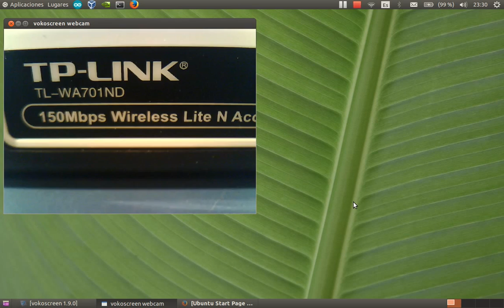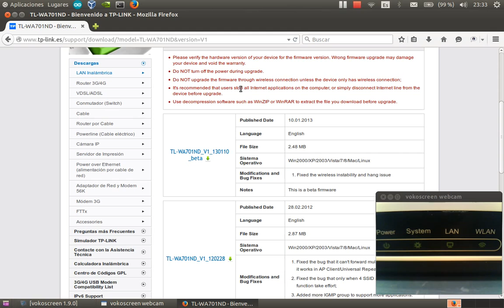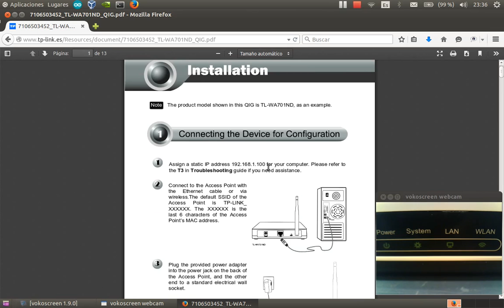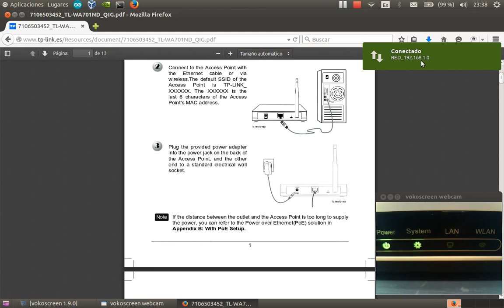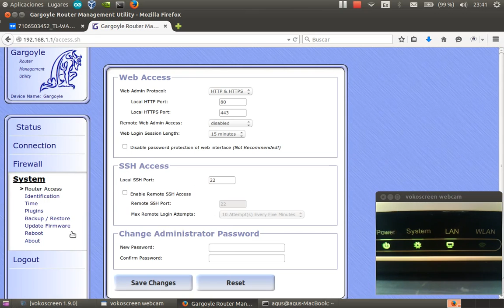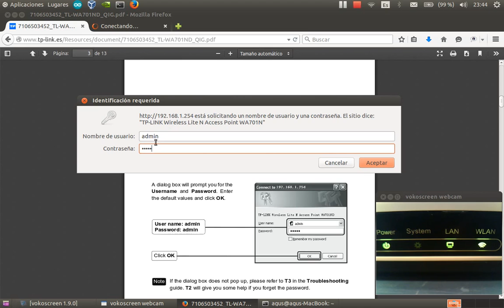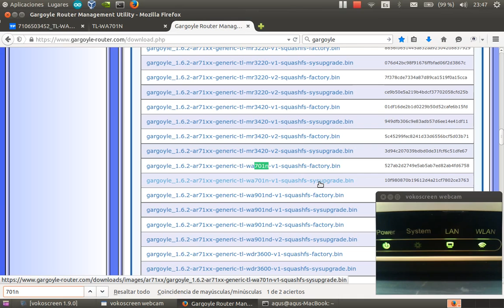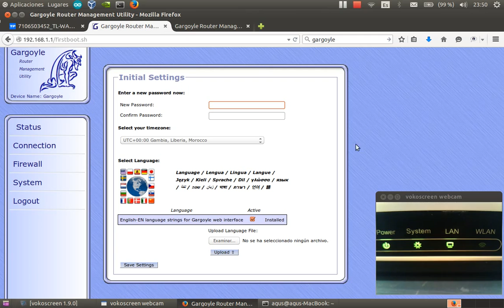gargoyle1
Como cambiar el firmware al punto de acceso TL-WA701ND. Del firmware original al Gargoyle y viceversa.

Tenéis simuladores de los dos firmwares, nunca es como trabajar con el dispositivo físico pero dan una idea de las opciones disponibles en los diferentes menús: